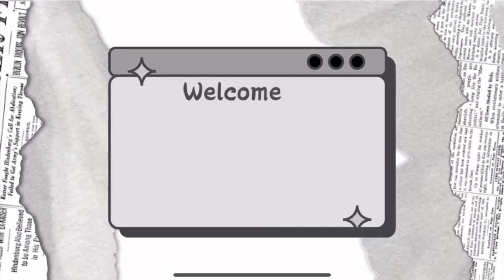🐚 Seashell Inspired Dress Illustration 🐚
˖°𓇼⋆🐚
Hii! In this video, i illustrate a dress inspired by seashell and ocean hues.
Do you love it?🤗
୨ৎ
୨ৎ
-`♡´- my vlogging channel @trenacorner
୨ৎ
🎵 Music in this video
⃠All the contents are filmed and edited by trenastylequest